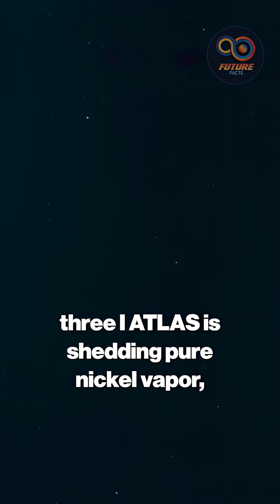The Impossible Metal of 3I ATLAS: A Cosmic Chemistry Mystery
The Impossible Metal of 3I ATLAS: A Cosmic Chemistry Mystery | Future Facts

The interstellar object 3I ATLAS is emitting pure nickel vapor with zero iron—a combination that defies all known natural law and has scientists completely baffled. Data from the Very Large Telescope in Chile reveals a chemical fingerprint that is literally unheard of in our universe.
In this episode of Future Facts, we dive deep into the nickel mystery. Harvard astrophysicist Avi Loeb explains why separating nickel from iron is nearly impossible in nature, suggesting this could be the most significant anomaly ever discovered. We break down the spectral data, explore why this finding is so revolutionary, and what it could mean for our understanding of cosmic formation. Is this a natural impossibility or evidence of something else entirely? The answer will change everything.

3I/ATLAS